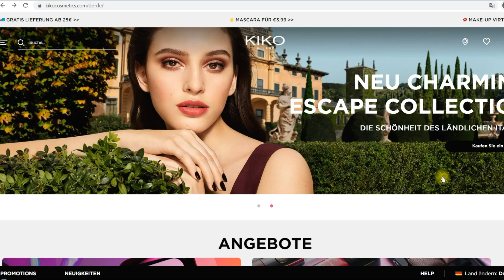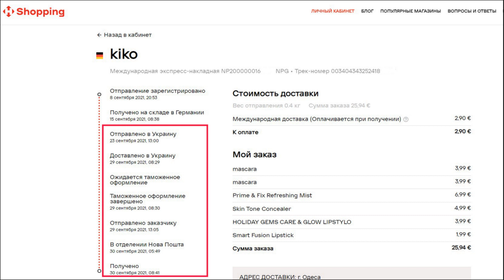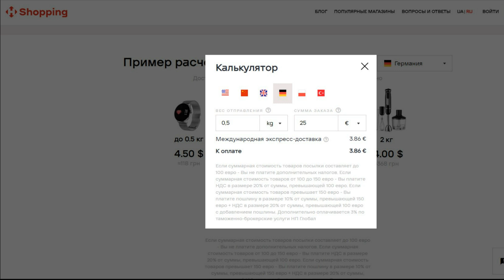Косметика KIKO MILANO. Распаковка посылки из Германии. Сроки и стоимость доставки через NP Shopping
Привет! Получила посылку с косметикой KIKO MILANO из Германии. В этом видео расскажу о сроках и о стоимости её доставки в Украину через сервис NP Shopping. Также затрону тему повышения тарифов на доставку у NP Shopping, а в конце видео я распакую посылку и покажу свой заказ.